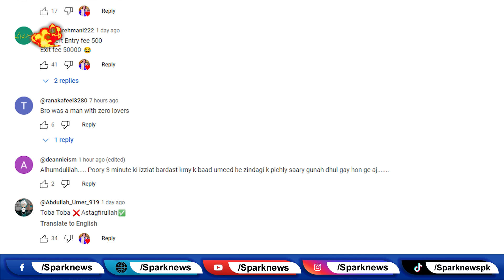Toba Toba 😂😂Chahat Fateh Ali Khan New Song || Sb Ki Toba Toba Ho Gai